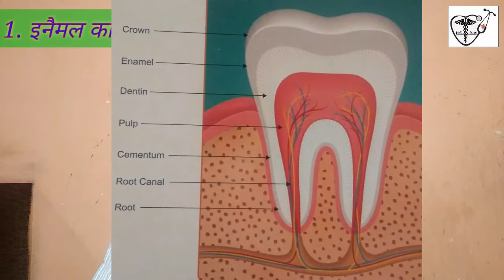दॉतों में पीलापन क्यों होता है |दॉत Yellow क्यों हो जाते हैं | Tooth Staining|Stain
Health care with Dr Manoj

hello doston

welcome to my you tube channel health care with dr Manoj

Dustin aj ka video bahut hi important useful informative hone wala hai kyonki aj ki video me mai ap sabhi ko tooth staining ke bare me batane wala hu to bane rahiye is video me.

doston is video me दॉतों में पीलापन क्यों होता है दॉतों का पीलापन दॉत yellow क्यों हो जाते हैं tooth staining|stain ke bare me apko detail me jankari milegi

 tooth staining kya hai
 danto me pila pan kyon hota hai
 दॉत पीले पड़ने के कारण
 दॉत यलो क्यों हो जाते हैं
hard tooth brushing kya hai
 acidity se dant kaise peele padate hai chay tae coffee cold drink lene se kya dant pile pad jate hai  kis dawai se dant pile padte hai
 side effects of tetracycline doxycycline iron tonic
what is fluorosis
 dental fluorosis
 fluoride water
 age
 age factor
 bad habits
smoking tobacco chew alchohol taking

 danton aur masudon se khoon kyon ata hai
gingivitis
 symptoms of gingivitis
 pyorrheo

दोस्तों आपका भी कोई सवाल है तो कृपया कमेन्ट करें या मेल करें आप मुझे इन्स्टाग्राम में फालो करके कोई भी सवाल पूछ सकते हैं

drmanoj722

दोस्तों आप सभी मेरे दूसरे वीडियो को नीचे दी गई लिन्क मे क्लिक करके भी देख सकते हैं

मसूडो़ं में सूजन के प्रमुख कारण

मसूडो़ं में सूजन के प्रमुख लक्षण

मसूडो़ं में सूजन के सरल घरेलू आसान उपचार

मुंह से बदबू आने का सटीक कारण

पायरिया रोग के लक्षण कारण और इलाज

टूथब्रश करने का सही समय और तरीका

टूथब्रश करने में सावधानियां

गलत तरीके से टूथब्रश करने के दुष्परिणाम

your quaries

dant pile hone par kya karen dant pile hone ke karan teeth staining removal teeth staining food teeth staining after cleaning teeth staining experiment using eggs teeth staining tablets teeth staining while wearing braces coffee and teeth staining vaping teeth staing dant peele kaise saaf karen dant peele kaise hote hain pile dant white kaise honge pile dant kaise saaf honge pile dant kaise saaf karen bad breath halitosis gingivitis pyorrhea gingival bleeding

For online consultation contact -